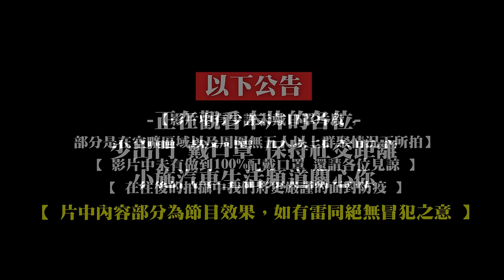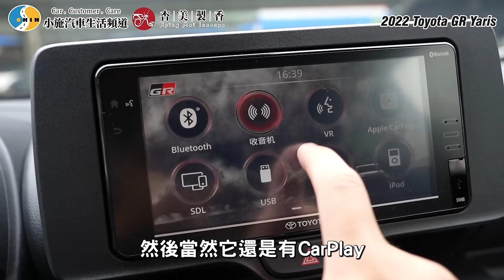【老施推車】超定價的WRC廠車你敢嘴？/ 2022 Toyota GR Yaris 試駕分享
片尾曲資訊：BAER - Kawaii